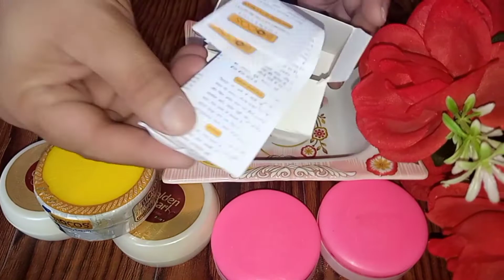Face whating carem| beauty careem| home made beauty careem porlar wali